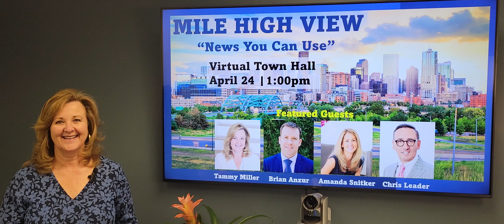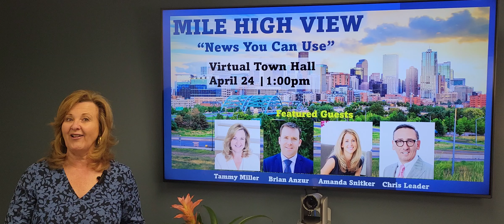Tammy Miller Talks Coldwell Banker Mile High View Town Hall